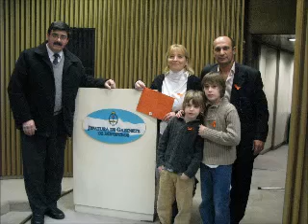Menciones Recibidas por Nexo Radial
Embajada de la Paz x la fundación Mil Milenios de Paz - Paz Ecología y Arte Mensajeros de Paz de la UNESCO realizada en la Cancillería Argentina.

Distinción y Reconocimiento en la Jefatura de Gabinete de Ministros – Presidencia de la Naciónpor la Asociación Internacional para la Prevención del Suicidio y la Organización Mundial de la Salud.

Distinción del Senado Bonaerense en el “Día Internacional de la mujer” reconociendo la labor de quienes gestionan actividades sociales solidarias.

En la Honorable Cámara de Diputados de la Nación en el día de la radiodifusión Argentina.

Mónica Grieco reafirmó su compromiso como Embajadora de la Paz en el Senado de la Nación con la participación de más de 300 referentes sociales y personalidades de diferentes ámbitos.

Reconocida por la Universidad de Buenos Aires  (Facultad de Ingeniería Proyecto UBANEX)

Declarada de Interés Municipal por el honorable Concejo Deliberante del Pilar.

Auspiciada por la Cámara Empresaria del Parque Industrial de Pilar.

Reconocimiento de la Cátedra de Emergentología de la Universidad del Salvador

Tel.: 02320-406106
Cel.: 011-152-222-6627